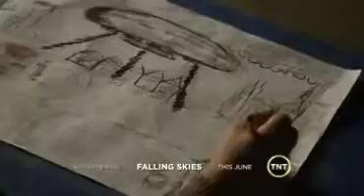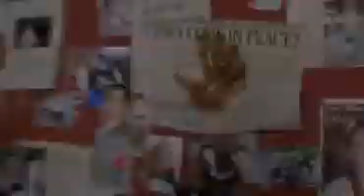Falling Skies - Bande Annonce - Saison 1